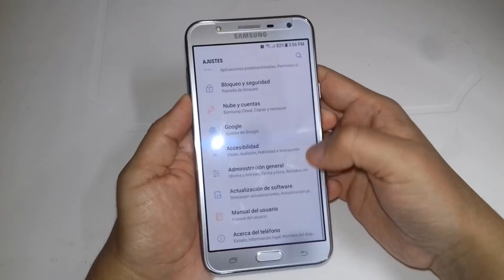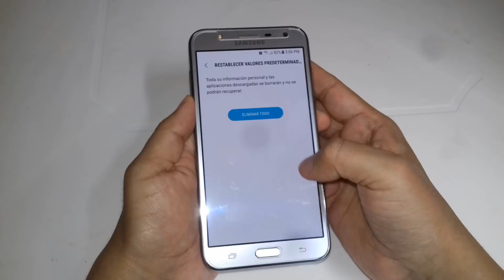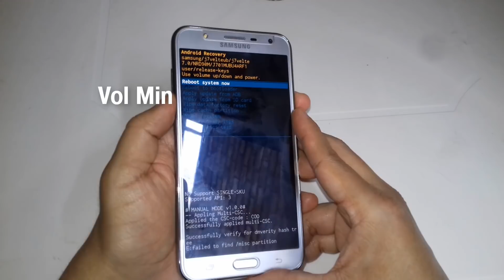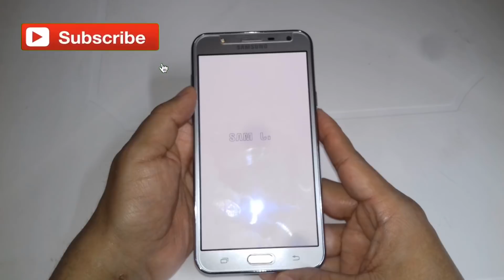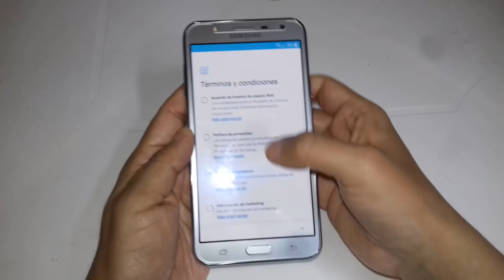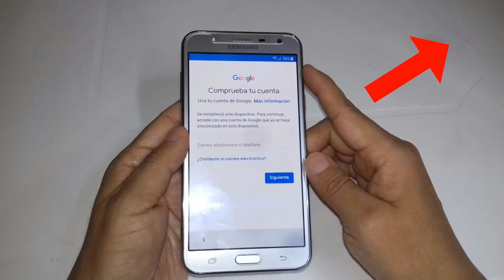👉📲REINICIAR de fabrica SAMSUNG Galaxy J7 NEO😬 - [Hard Reset] 2018 [MÉTODO FÁCIL]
Hola hoy veremos cómo formatear un celular Samsung Galaxy J7 NEO. Recuerda que al hacer hacer hard reset a este dispositivo se borrarán todos los archivos. Este método de cómo desbloquear un Samsung Galaxy J7 neo sirve para todas las referencias: [SM-J701M], [SM-J701M/DS], [SM-J701MT].